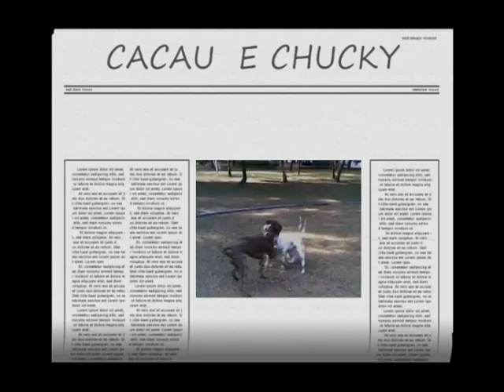Staffordshire bull terrier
Chuchy my staffbull
Deus proteja todos os cães
 que têm de lutar
Até a morte nas rinhas
Quando o homem faz apostas
Em transações tão mesquinhas.